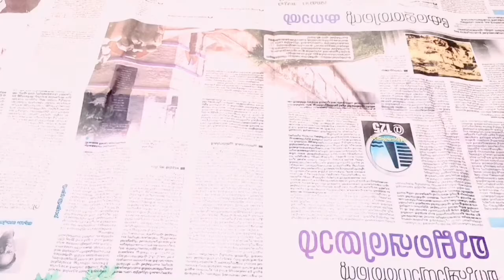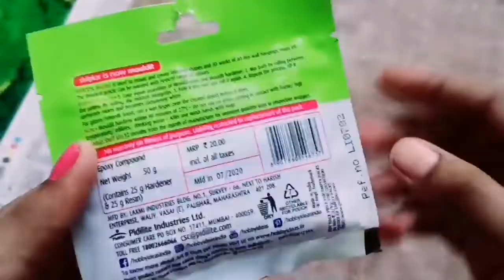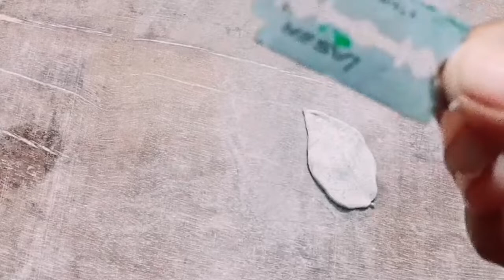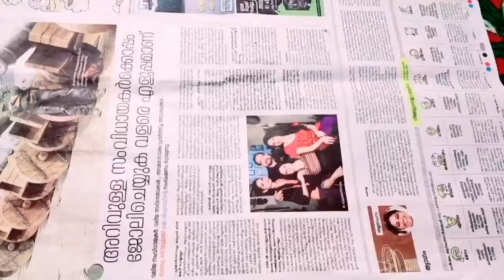Bottle art| Easy bottle art| antique bottle art |glass bottle decoration |easy craft | clay bottle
Helo everyone,
Hope you all are safe at home.
Today I came with an easy bottle art

Bottle art series episode-1